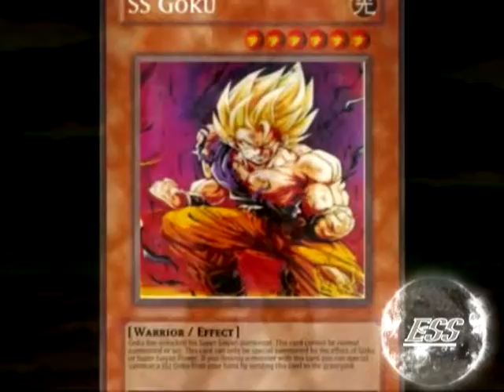Saiyan Warriors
yep